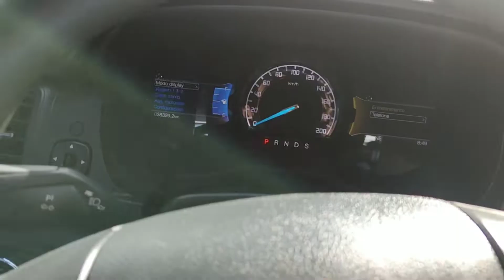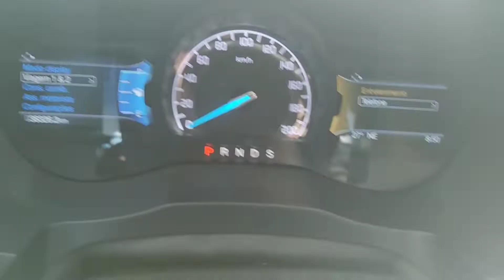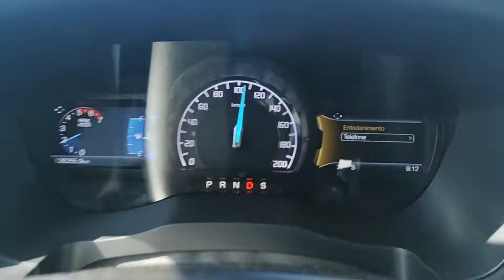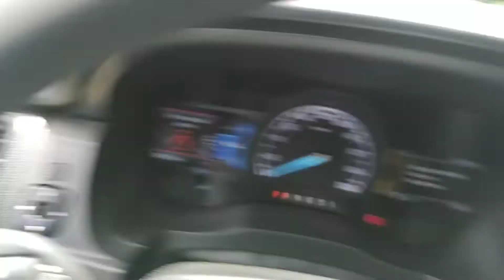ABSURDO O CONSUMO DA RANGER (BEBI DEMAIS😭😭)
Canal desde 2015.

META: 20 MIL INSCRITOS ATÉ 31/12/2022

📌PARCERIAS VIA DIRETC DO @SERGIOVINICIUSMKT